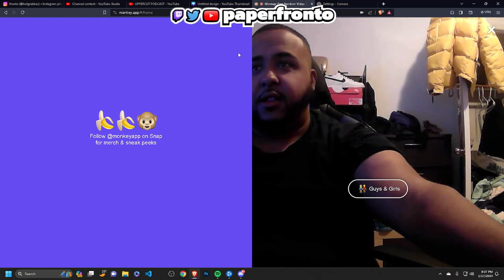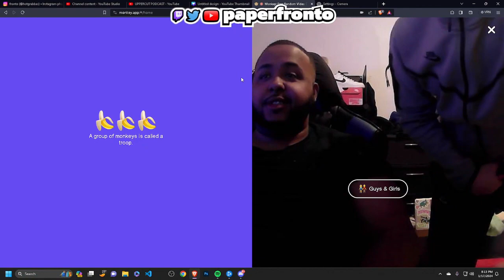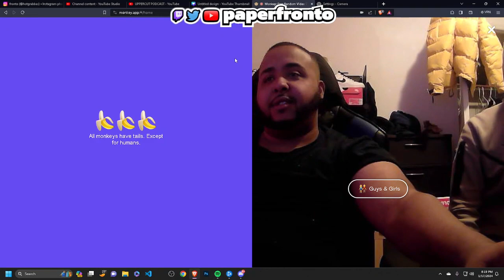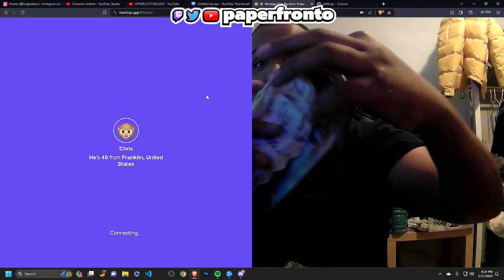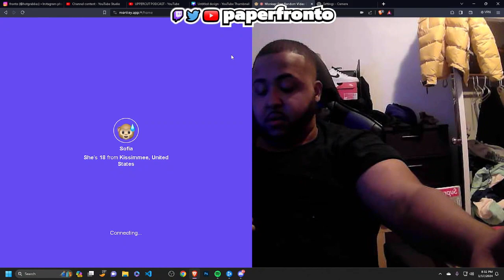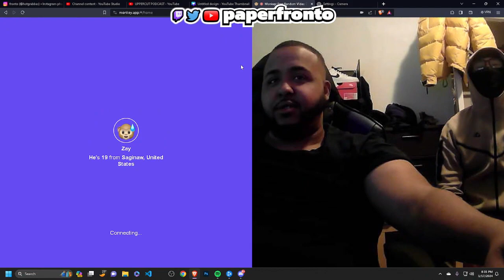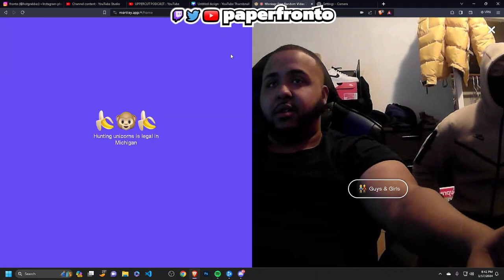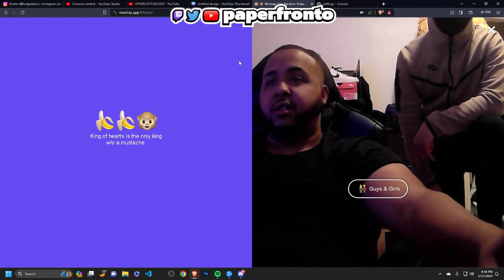FIRST TIME ON MONKEY GETS WILD 🐵😈